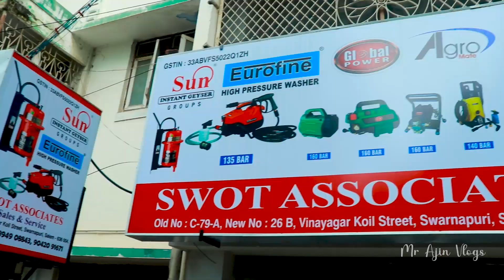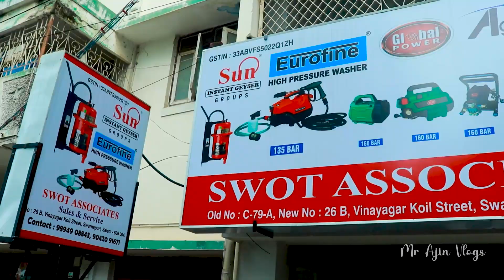🚘உங்க CAR 🚲 BIKE யை நீங்களே FREE ஆக கழுவலாம் | LOW PRICE CAR WASH MACHINE | MR AJIN VLOGS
Eurofine Highpressare Washer &Sun Instant Geyser
Head Office:
Swot Associates
18,Indragandhi street,
palayapalayam.
Erode-638011.

BRANCH:
Swot Assocoates
26-B,Vinayagarkovil Street,
Swarnapuri,
Salem-636004.